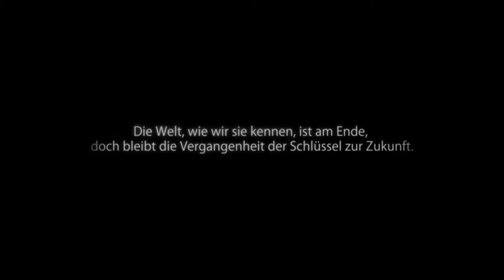The Witcher 2: Assassins of Kings - Enhanced Edition - Post Credits Scene - Let's Play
➤ Let's Play
moderierte Spielszenen von El Moi

➤ The Witcher 2: Assassins of Kings - Enhanced Edition

- Publisher:
CD Projekt
Namco Bandai
Atari
1C

- Erstveröffentlichung:
17. Mai 2011

- Plattform:
Windows, Xbox 360, Mac OS X, Linux

- Spiel-Engine:
REDengine mit Havok Physics und SpeedTree

- Genre:
Action-Rollenspiel

- Thematik:
Fantasy

- Spielmodus:
Einzelspieler

- Steuerung:
Maus , Tastatur

- Medium:
DVD-ROM, Download

➤ Videobeschreibung
Hierbei handelt es sich um ein Let's Play des Spieles "The Witcher 2: Assassins of Kings - Enhanced Edition" im Storymodus.
Im Let's Play ist das Spiel aus der Sicht von "El Moi" zu sehen.

➤ Danksagung
Danke für das Interesse und ganz besonderen Dank für euren Support.

~El Moi~